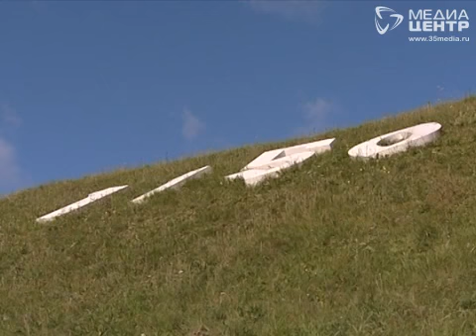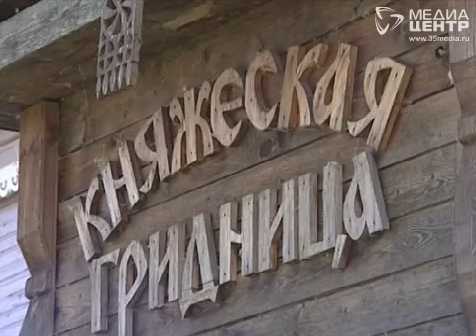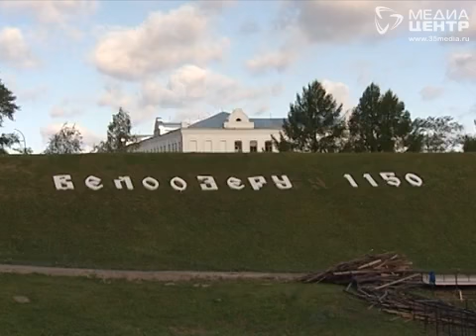Белозерск готовится к юбилею